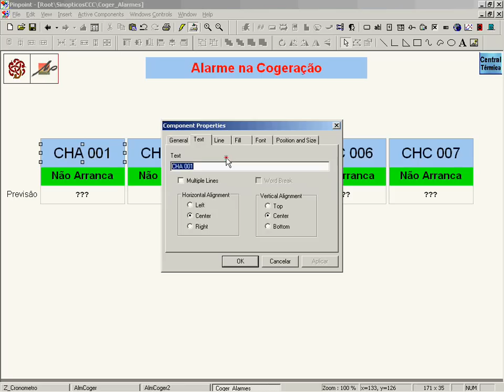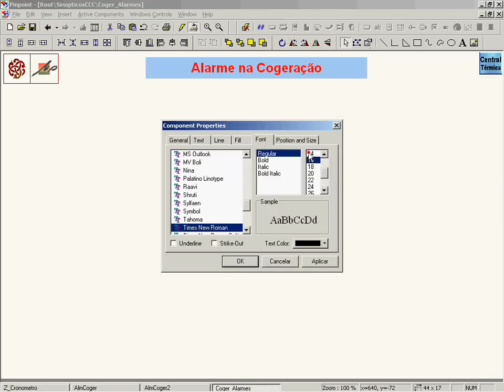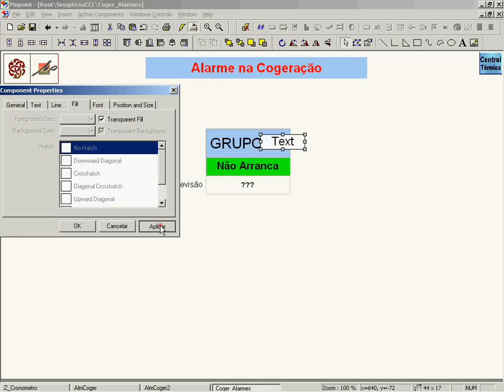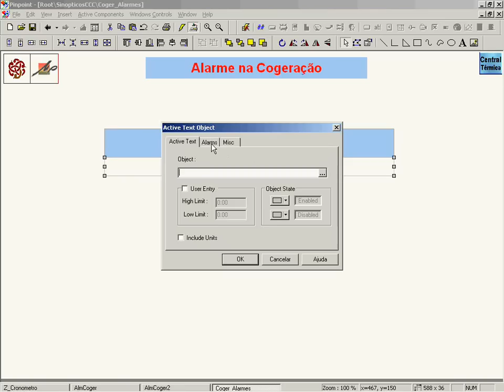CyberStation - Construção de Sinópticos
Exemplifica a construção de sinópticos utilizando a CyberStation Continuum da Andover Controls/TAC